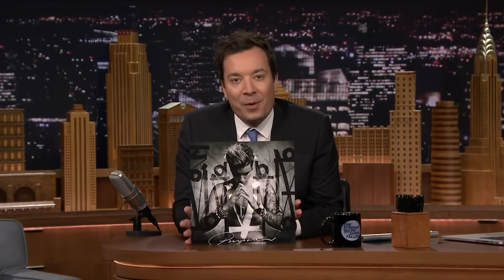Justin Bieber - Sorry (Acustic) Live Diciembre 2015